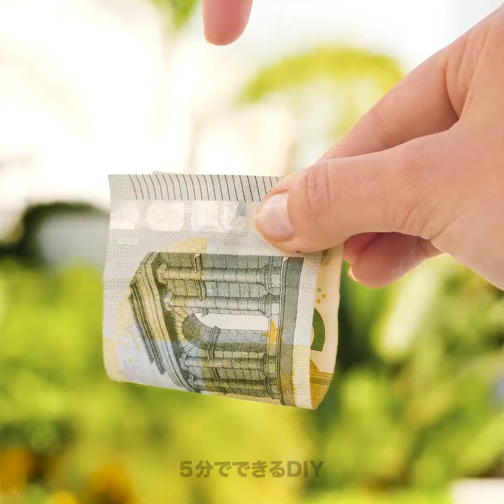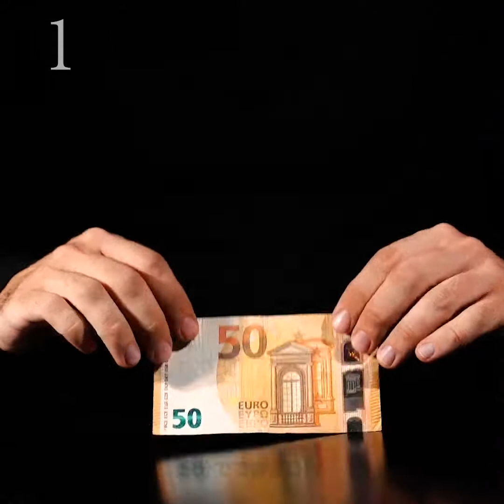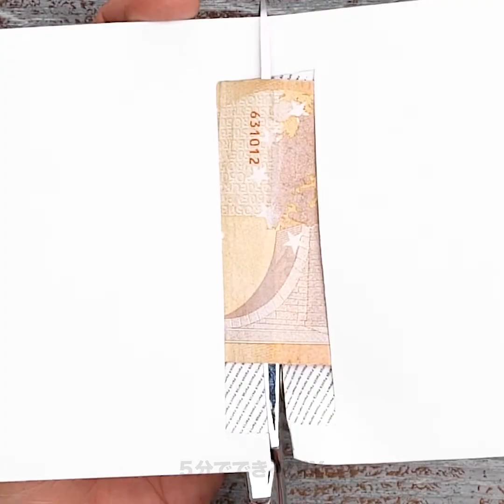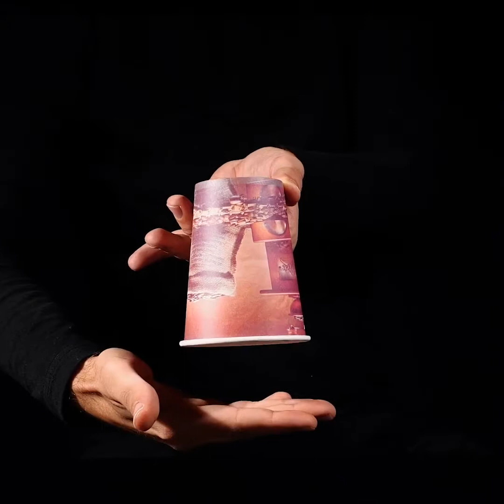知りたい！マジックの秘密 || マジックのトリックといたずら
タイムスタンプ:
00:04　簡単なマジック
00:16　目の錯覚
02ː17　空中浮遊するコップ
04:10　ハンドどりっく
04:34　浮く帽子